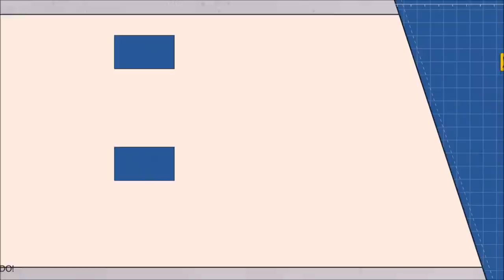LOS CÓMICS DE CHUCKY PARTE I: LAS NOVELAS.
TÍTULO: LOS CÓMICS DE CHUCKY PARTE I: LAS NOVELAS.